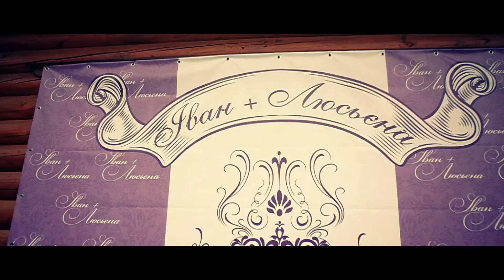Ivan + Lyusiena | Wedding highlight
DOP: Сущик Сергей | SilverStudio

location: Chernivtsi, Ukraine

снято на Canon 5D Mark II,
Canon 24-70 f/2.8L USM; Canon 70-200 f/2.8L IS USM;
Manfrotto monopod 561 BHDV-1

монтаж: Apple iMac 27'', FinalCutStudio, Color